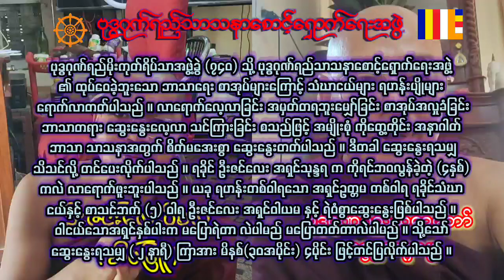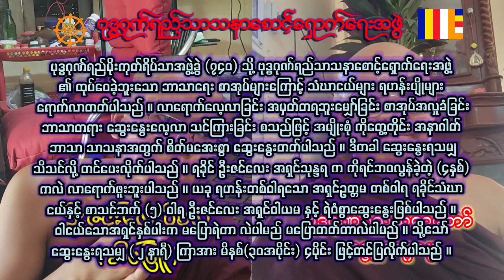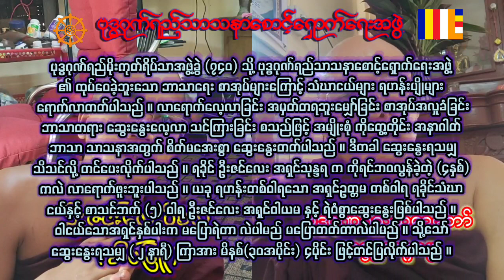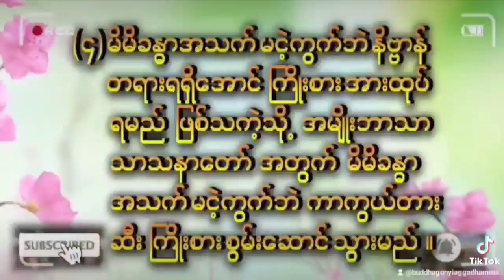အနာဂါတ်သာသနာနှင့်ယနေသံဃာငယ်များ( အပိုင်း ၃)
အလယ်လာသည့်သံဃာငယ်မျညးအား အနာဂါတ်သာသနာအတွက်ရတက်မအေးစွာဆွေးနွေးဖြစ်ပါသည် ။သာသနာအတွက်အထောက်အပံ့ဖြစ်မည်ဟုယုံကြည်မိပါသည် ။
တွေဆုံမှု့ ၂နာရီအား မိနစ်၃၀ ၄ပိုင်းပိုင်းထားပါသည် ။
ကြည့်ရှု့နားဆင်သာသနာတော်ကြီးအောင်မြင်တိုးတက်ကြပါစေ ။